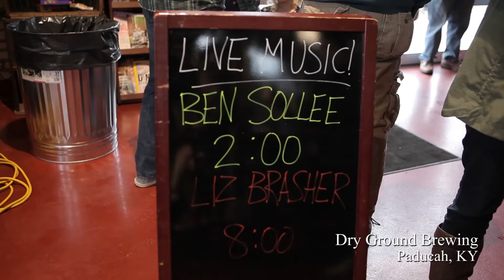Ben Sollee - Mini Residency